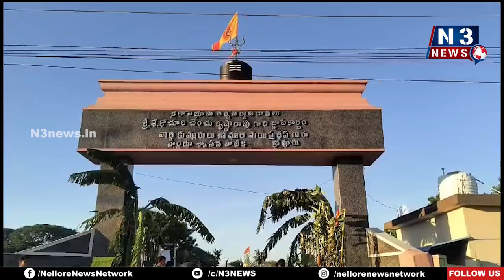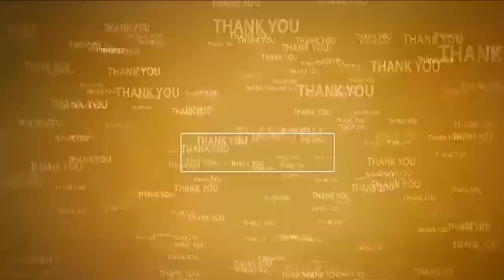కోవూరు కైలాస భూమి అభివృద్ధికి కృషి చేస్తా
- ఎమ్మెల్యే వేమిరెడ్డి ప్రశాంతి రెడ్డి
- స్మ‌శాన వాటిక‌లో అభివృద్ధి ప‌నుల‌కు శంఖుస్థాప‌న ఎంపీ వేమిరెడ్డి, ఎమ్మెల్యే ప్ర‌శాంతిరెడ్డి